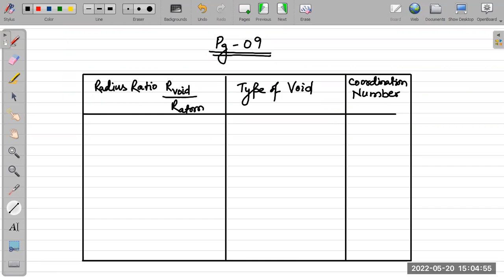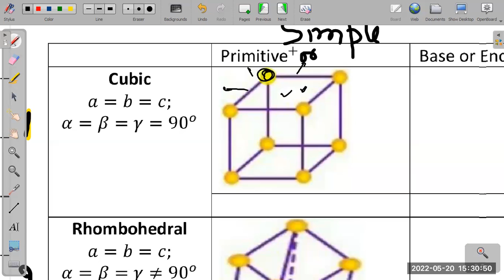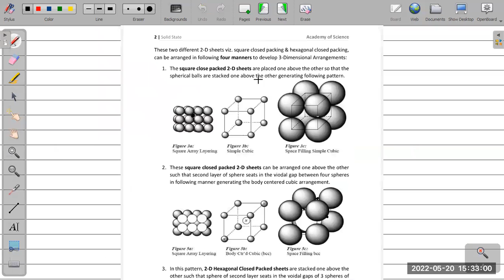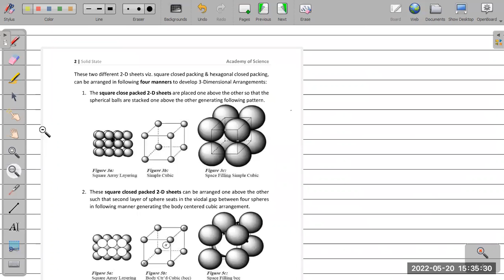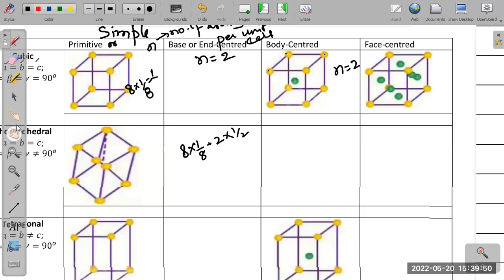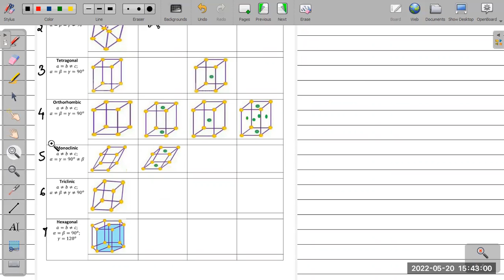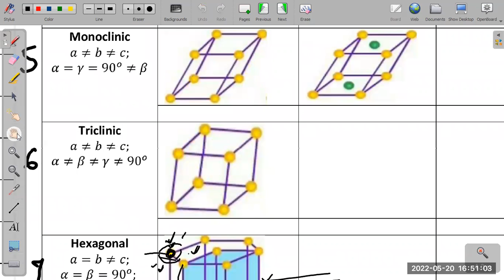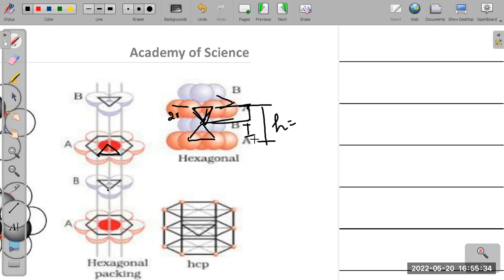2023 - Ch11 - Solid State - L04 (B2)